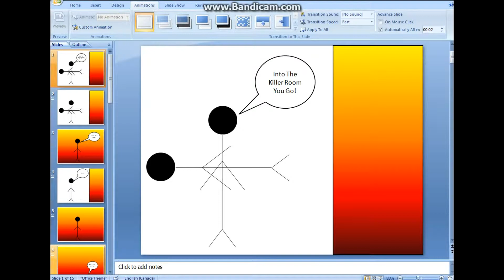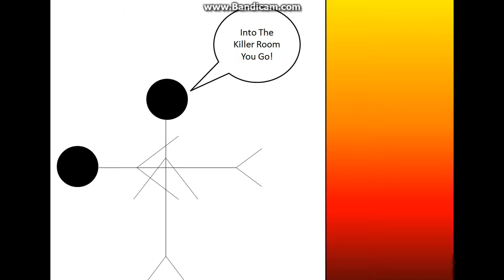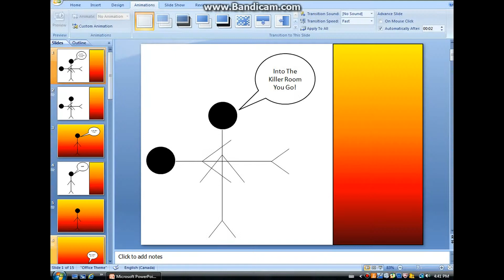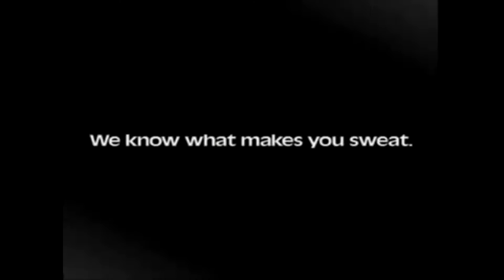epicawsomeguy84033 gone to hell (s1 e11)